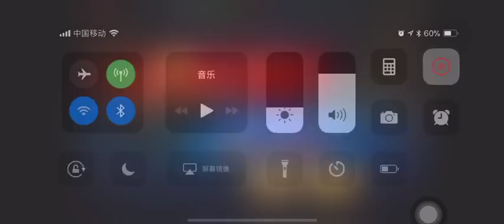[KOF98OL] [拳皇98 OL] 好6的先手值，小王熊表示現在贏都要靠運氣了！ [戰力286萬一波流 VS 324萬5支15四魂隊]